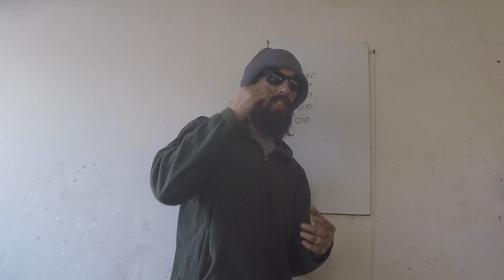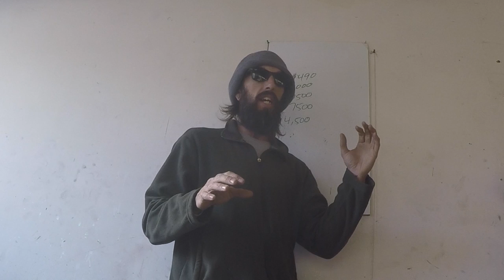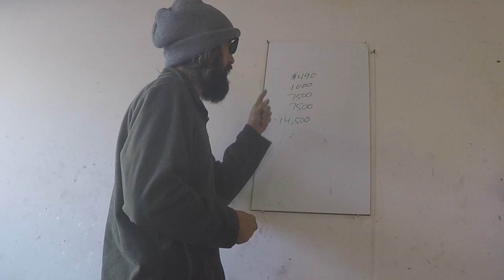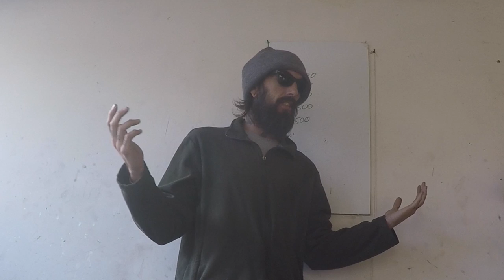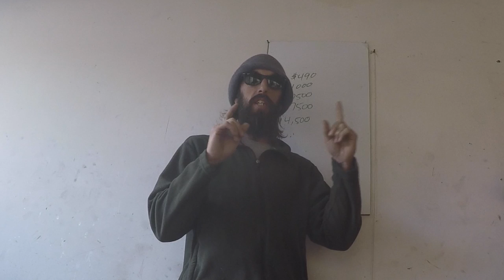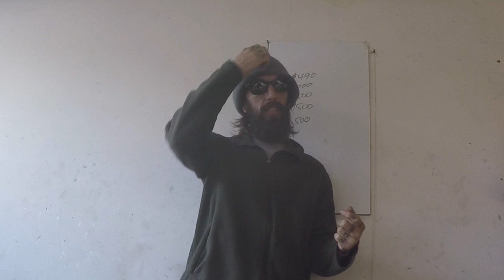WIN MY 1954 HARLEY! Season Finale S06E51